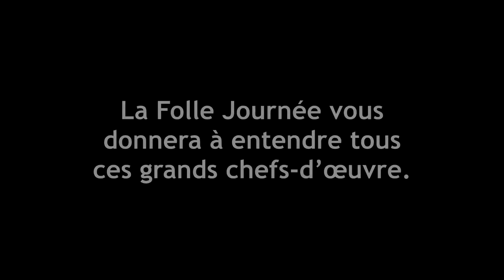24 au 26 janvier 2020 - La Folle Journée